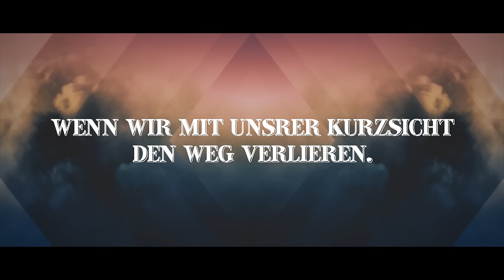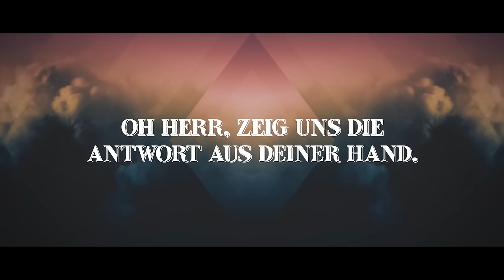Göttliche Gedanken (Lyric)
Gott wäre nicht Gott, wenn er nicht göttlich denken würde und der Mensch wäre nicht Mensch, wenn er nicht menschlich denken würde. Sein Denken ist rein, weise, weit- und umsichtig, dem Nächsten wohl-sinnend gegenüber.. einfach ein absoluter Kontrast zu uns.

Doch Gott möchte, dass wir lernen mit seinem Augen, aus seiner Perspektive das Leben zu betrachten. Lasst uns diese Worte mit in unser Gebet nehmen und lernen göttlich zu denken!

Alle Texte mit Akkorden, Playbacks sowie CD und Notenheft erhältlich.

Text:
Gehend unseren Weg,
Planen wir oft weit hinaus.
Haben so viel überlegt,
Und doch reicht es dann meist nicht aus.

Ja, wir meinen oft alles zu seh‘n,
Alles einzukalkulier‘n.
Nein, und können dann nicht versteh‘n,
Wenn wir mit unsrer Kurzsicht den Weg verlier‘n.

Herr, schenk‘ mir göttliche Gedanken,
Damit ich einfach weiter seh‘.
Nimm du mir meine Schranken,
Damit ich einfach mehr versteh‘.
Herr, öffne du mir meine Augen,
Damit ich merke, wie du lenkst.
Lass mich lernen so zu schauen,
Wie du, Herr, göttlich denkst.

Ist es denn nicht meist so,
Dass wir vieles nicht versteh‘n?
Und fragen uns bloß, wieso
Die Wege nicht schnurgrade geh‘n?

Und die Fragen in uns überquill‘n,
Zerren an unsrem Verstand.
Und das Herz, es fängt an zu stöhn‘n.
„Oh Herr, zeig‘ uns die Antwort aus deiner Hand.“

Refrain

Gott, deine Wege sind unsren so weit überlegen.
Himmlische Weisheit ist unsrer so viel voraus.
Herr, mögest du uns dein Denken nur stückweise geben,
Dann kämen wir aus unsrer Menschlichkeit endlich heraus.